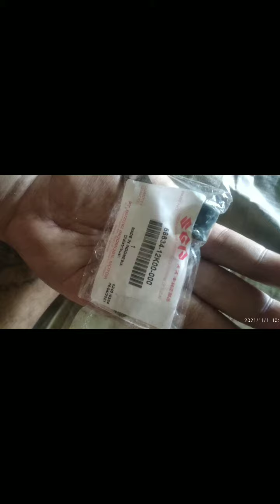Braket Kopling Satria Fu 2014 👉 du2kan Plat kopling Satri Fu Karbu👉Breket Kopling Satria Fu injeksi👌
Braket Kopling Satria Fu 2014 👉 du2kan Plat kopling di Bak yang bermasalah 👉 Breket Kopling Satria Fu injeksi👌